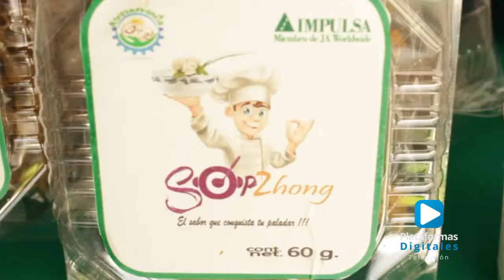UIEPA obtiene el primer lugar en concurso de gastronomía.